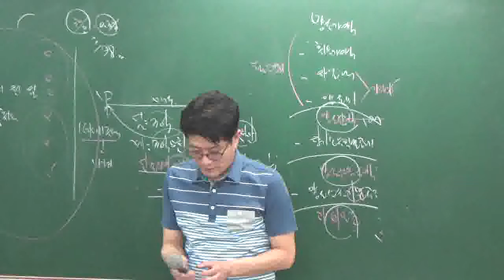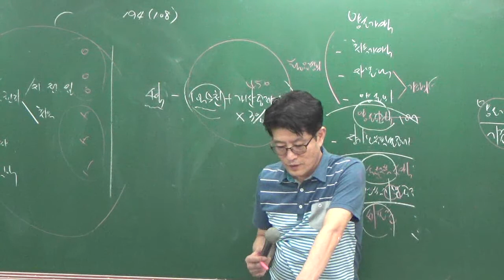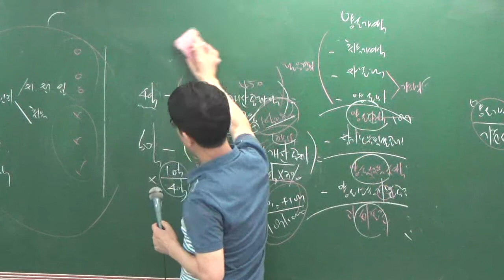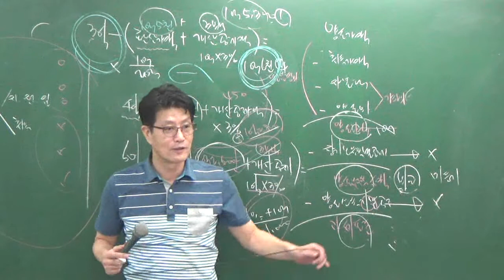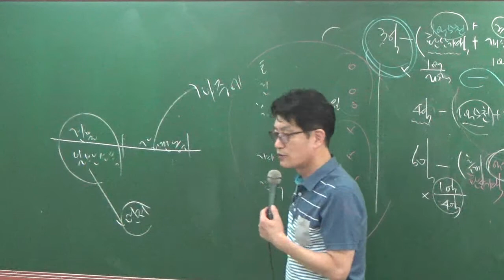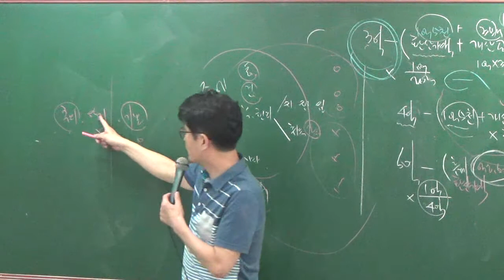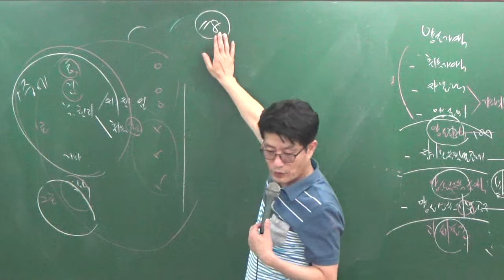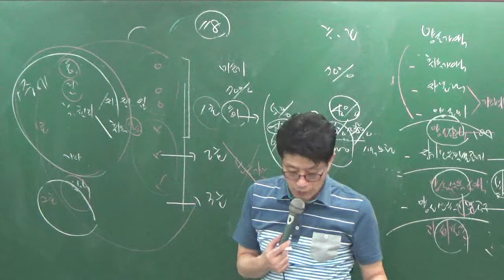세법8-16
8월문제풀이과정